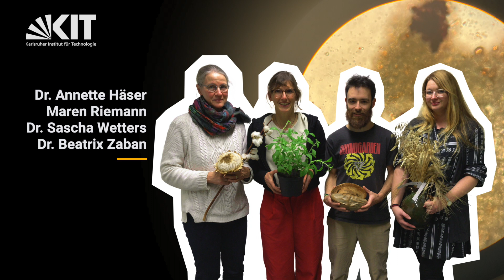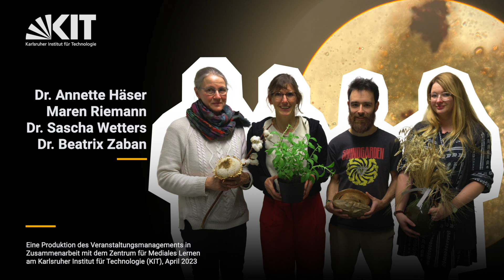KIT-Fakultätslehrpreis 2023: Chemie und Biowissenschaften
Für die Praktikumsveranstaltung „Nutzpflanzenpraktikum“ am Botanischen Institut des KIT erhalten Dr. Annette Häser, Maren Riemann, Dipl. Biol. Dr. Sascha Wetters und Dr. Beatrix Zaban den KIT-Fakultätslehrpreis.

Mit Fakultätslehrpreisen würdigt das Präsidium des KIT forschungs- und anwendungsorientierte Lehrmodule sowie Lehrveranstaltungen an den KIT-Fakultäten, die sich durch neue Formen des Lehrens und Lernens, Interdisziplinarität und hohe Aktualität des vermittelten Fachwissens auszeichnen.